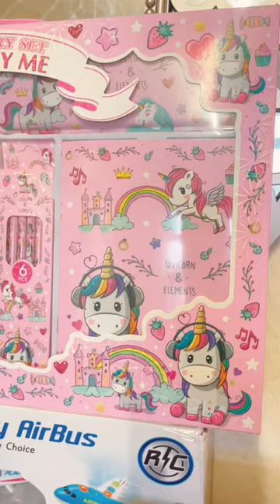Die Cast Cars Tiktok Pop It Mini Bags Magic Mirror Box Superhero Set Tiktok Shop